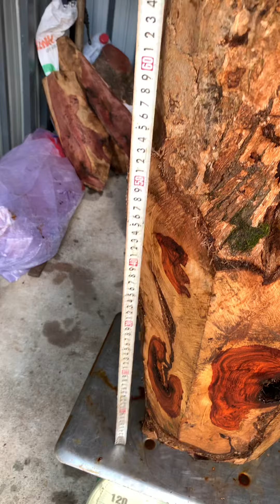Gốc trắc đỏ đen krôngpa 20kg giá 400k+cước ạ